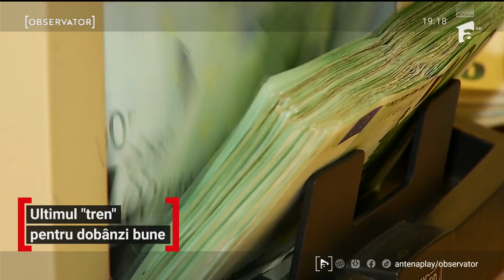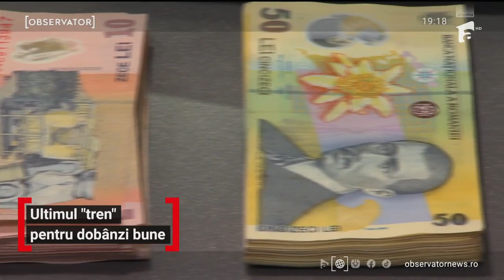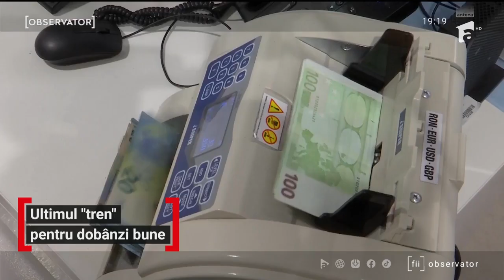CALCUL: Câţi bani vom avea în plus peste 3 ani, dacă deschidem un depozit bancar cu 1.000 de lei